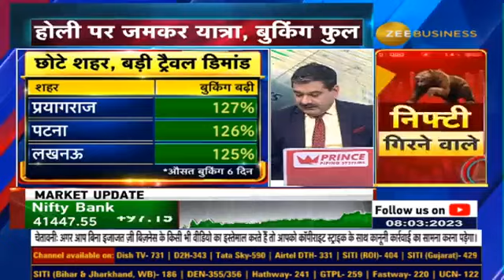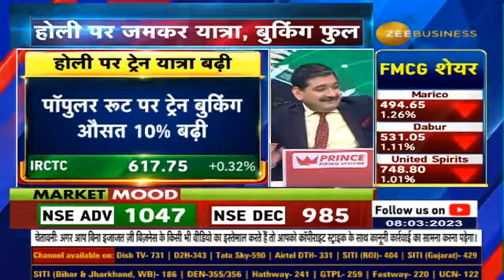Hotel and flight bookings surge as Holi adds colour to travel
इस साल Holi पर होटल, ट्रेन, फ्लाइट बुकिंग फुल रही

होली सप्ताह में पॉपुलर रूट्स पर बढ़े हवाई किराए

जानिए पूरी डिटेल्स आशीष चतुर्वेदी से